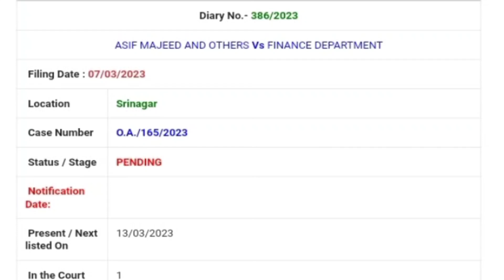JKSSB FAA Court Case Update || FAA Exam Update || FAA Case Final Decision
jkssb admit card update
jkssb naib tehsildar posts
jkssb Patwari posts
jkssb Naib Tehsildar Recuriment Notification 2023
jkssb naib tehsildar total Posts
jkssb naib tehsildar syllabus
jkssb new recuriment notification
faa hearing update
faa case update
faa exam update

jkssb exam update jkssb stock assistant exam jkssb Forester court case jkssb vlw exam dates jkssb exam update jkssb cbt exam dates jkssb new update jkssb posts